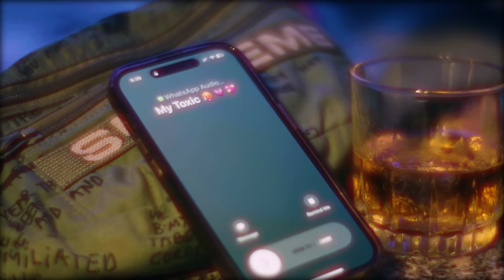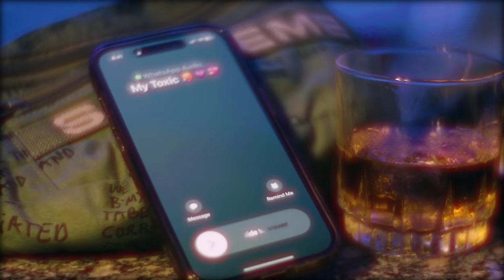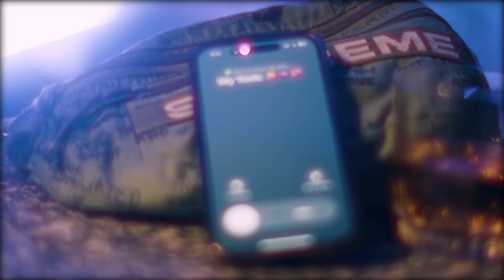Danny Yash — TOXICITY [ Official Visualizer ] 🇵🇦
Producción Musical — K4G
Ingeniero Musical —  Calito Mix
Visuales — JF Editor